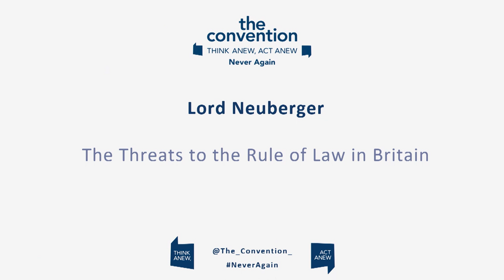Lord Neuberger keynote speech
The Threats to the Rule of Law in Britain.

Lord David Neuberger is an English judge. He served as President of the Supreme Court of the United Kingdom from 2012 to 2017.

Filmed at The Convention: Never Again! – How we protect British democracy from social media and dark money, on Tuesday 4th June 2019 at the Emmanuel Centre, Westminster.